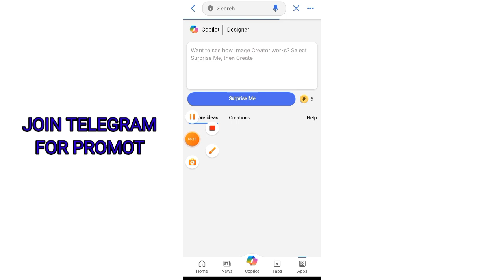Viral Couple Name Ai Photo Editing | CoupleT-Shirt Name photo Kaise Banaye | bing image generator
[ PROMOT 👇]

[Your queries ]👇

couple ai photo
couple ai photo generator
couple ai image
couple ai image generator tamil
couple ai video
couple ai avatar
couple ai image generator with face
couple ai app
new ai image generator
new ai i mage trend
new ai image
new ai image gener ator free
new ai image creator
new ai image gener ator tamil
new ai image editor
new ai image to video
new ai image tool
new ai image kaise banaen